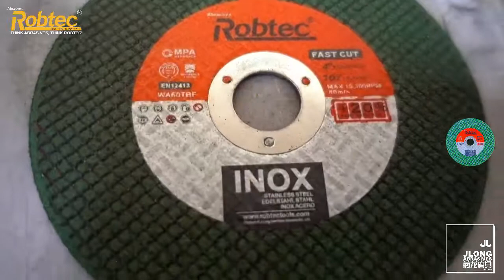107X1.2X16mm 4" Robtec metal cutting discs inox slitting disc 4" for stainless steel